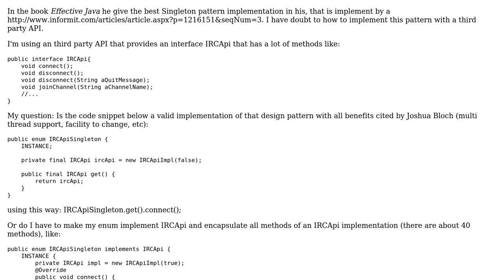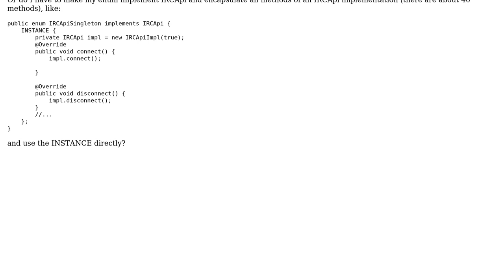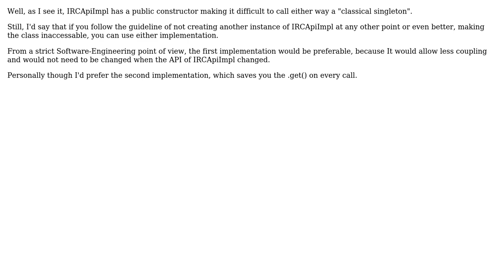Software Engineering: Joshua Bloch Enum Singleton and Third Party APIs (2 Solutions!!)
Software Engineering: Joshua Bloch Enum Singleton and Third Party APIs

With thanks & praise to God, and with thanks to the many people who have made this project possible! | Content (except music & images) licensed under CC BY-SA | Music | Images & others | With thanks to user Nebu Pookins user LorToso user Kilian Foth user alexpfx and the Stack Exchange Network Trademarks are property of their respective owners. You are responsible for your own actions.